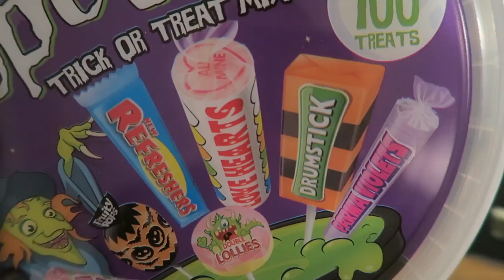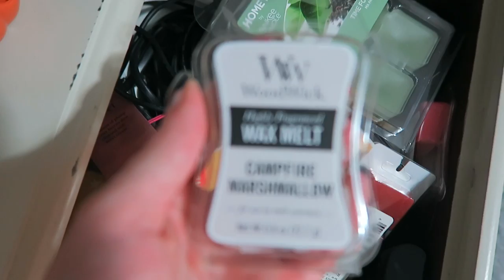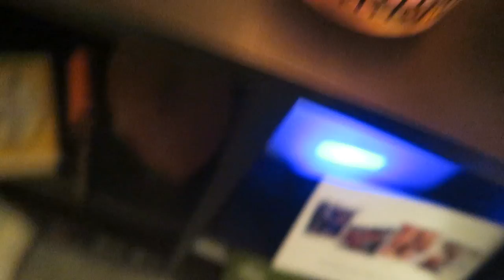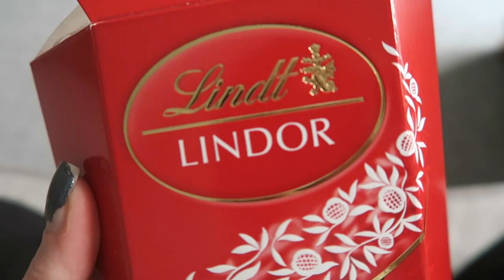CANDY HAUL & HALLOWEEN MAKE UP! | VLOGAWEEN #4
Trick or treat candy shopping, Halloween work make up look & chilling out!

Love Eve x